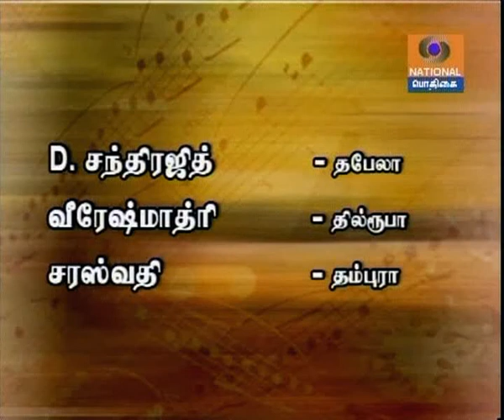chandrajith tabla solo teen taal peskar in tv channel 2009 part2